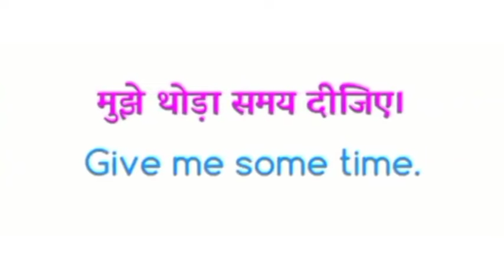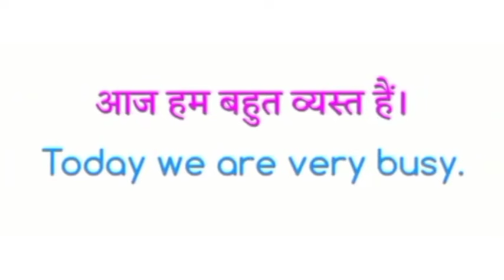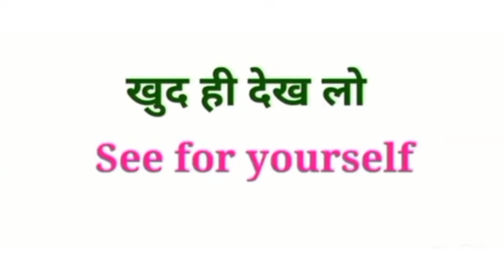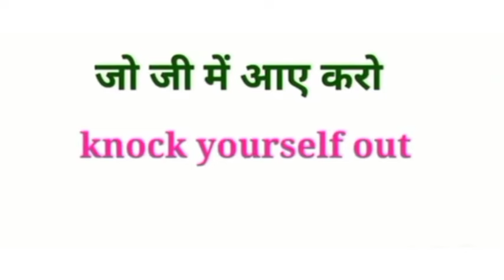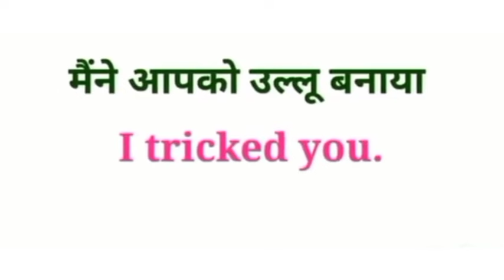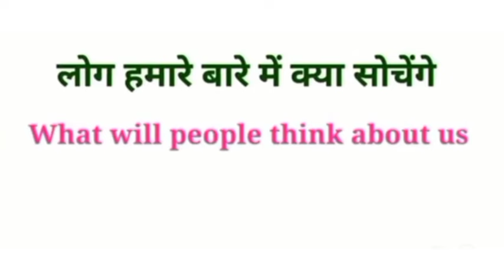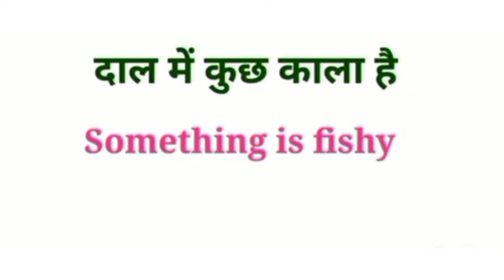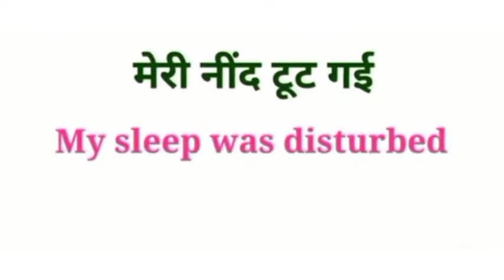English Speaking Conversation/Daily Use Short English Sentence/English Speaking Practice/english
sarch keywords -

read english
english speaking course
english learn
english speaking
vocabulary practice